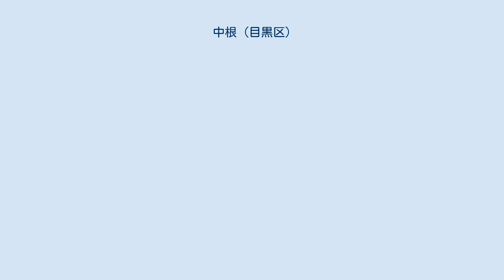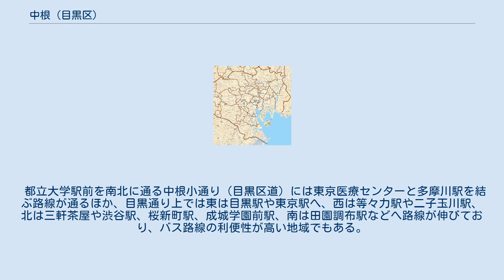中根 (目黒区)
日本 」 東京都 」 目黒区 」 中根 (目黒区) 中根（なかね）は、東京都目黒区の地名。
現行行政地名は中根一丁目および中根二丁目。
 目黒区の南西部に位置する。
北部は目黒通りに接し、これを境に柿の木坂・八雲にそれぞれ接する。
東部は平町に接する。
南部は自由が丘・緑が丘にそれぞれ接する。
西部は八雲と接する。
東辺には呑川本流緑道が引かれている。
また、町域内を自由通りと中根小通りとが縦断している。
北東部にある都立大学駅付近には商店なども見られるが、他は主に住宅地として利用される。
 2021年（令和3年）4月1日現在の世帯数と人口は以下の通りである。
 住宅地の地価は、2021年（令和3年）1月1日の公示地価によれば、中根2-7-3の地点で91万3000円/m2となっている。
 北東部に東急東横線・都立大学駅が置かれている。
 都立大学駅周辺の目黒通りなどを走る東急バスの路線バスも利用されている。
 都立大学駅前を南北に通る中根小通り（目黒区道）には東京医療センターと多摩川駅を結ぶ路線が通るほか、目黒通り上では東は目黒駅や東京駅へ、西は等々力駅や二子玉川駅、北は三軒茶屋や渋谷駅、桜新町駅、成城学園前駅、南は田園調布駅などへ路線が伸びており、バス路線の利便性が高い地域でもある。